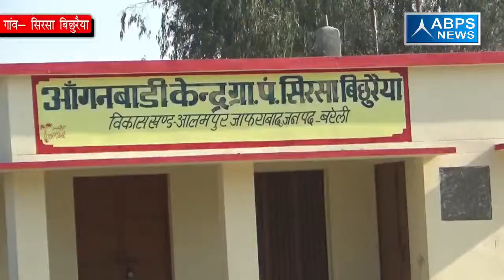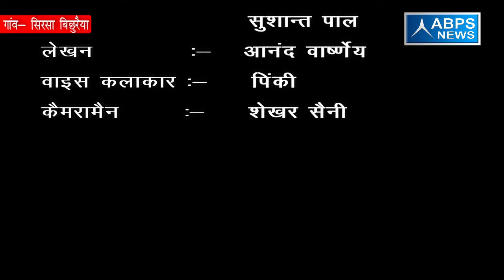ग्राम -सिरसा बिछुरैया, ब्लॉक - आलमपुर जाफराबाद , जिला - बरेली